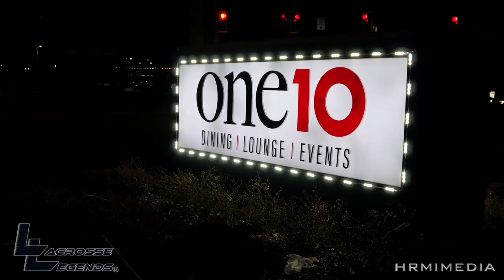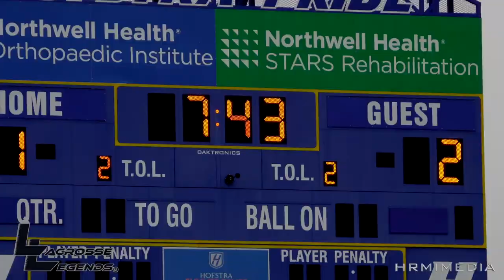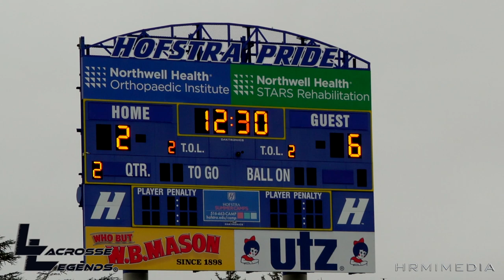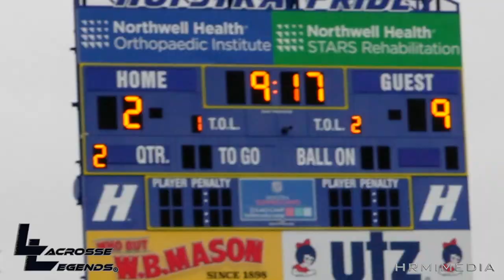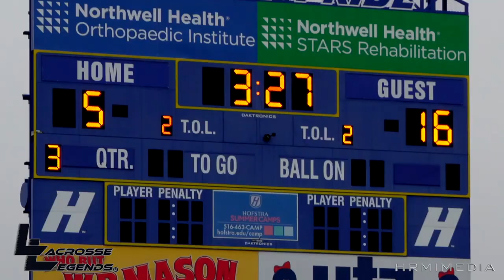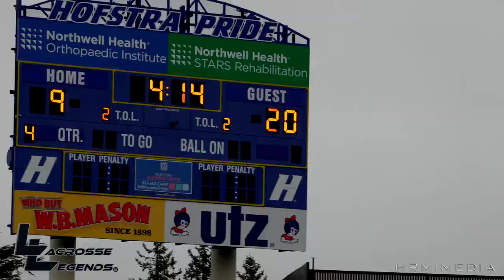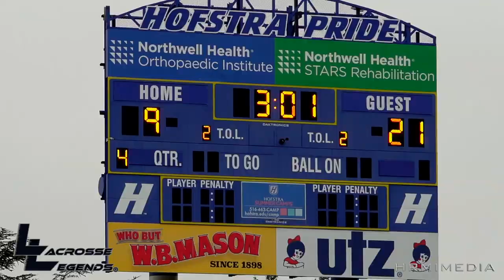Lacrosse Legends: 2024 Spring Break Kickoff.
Lacrosse Legends is with the North Carolina Mens Lacrosse Team as they kick off their three game Spring Break Road Trip.  Lacrosse Legends chats with North Carolina Coaches: Joe Breschi, Dave Pietramala, Jon Thompson, and Kevin Unterstein.  Plus an inspiring speech by Lacrosse Legend Vincent Sombrotto.